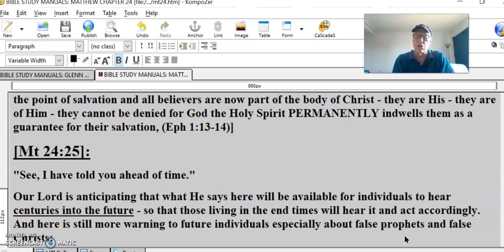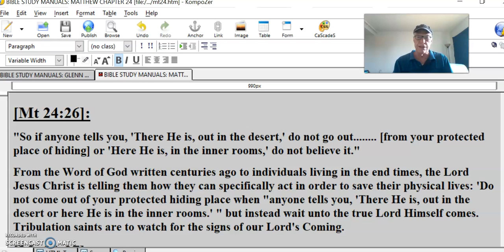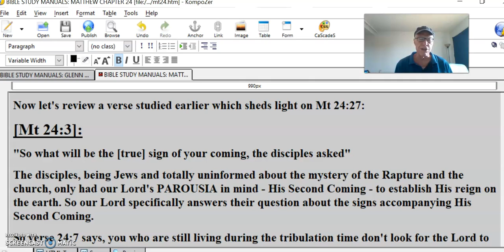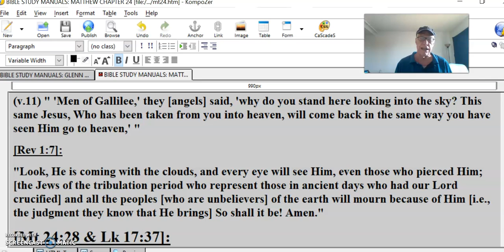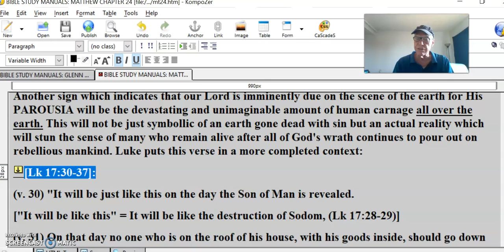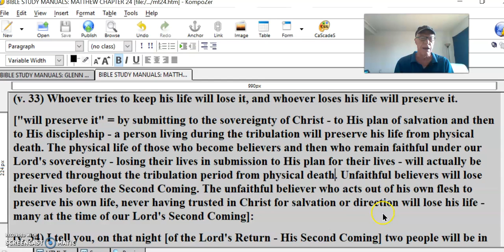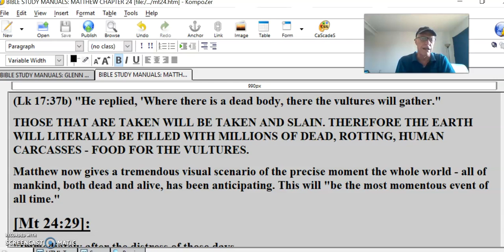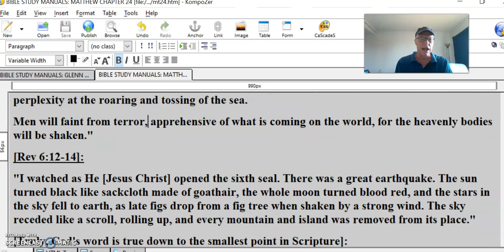Glenn Hill #23 Christianity’s Great Dilemma Christ’s 2nd Coming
[Mt 24:25]:
"See, I have told you ahead of time."
Our Lord is anticipating that what He says here will be available for individuals to hear centuries into the future - so that those living in the end times will hear it and act accordingly. And here is still more warning to future individuals especially about false prophets and false Christs:
[Mt 24:26]:
"So if anyone tells you, 'There He is, out in the desert,' do not go out. [from your protected place of hiding] or 'Here He is, in the inner rooms,' do not believe it."
From the Word of God written centuries ago to individuals living in the end times, the Lord Jesus Christ is telling them how they can specifically act in order to save their physical lives: 'Do not come out of your protected hiding place when "anyone tells you, 'There He is, out in the desert or here He is in the inner rooms.' " but instead wait unto the true Lord Himself comes. Tribulation saints are to watch for the signs of our Lord's Coming.
[Mt 24:27]:
"For as lightening that comes from the east is visible even in the west, so will be the coming of the Son of Man."
Now let's review a verse studied earlier which sheds light on Mt 24:27:
[Mt 24:3]:
"So what will be the [true] sign of your coming, the disciples asked"
The disciples, being Jews and totally uninformed about the mystery of the Rapture and the church, only had our Lord's PAROUSIA in mind - His Second Coming - to establish His reign on the earth. So our Lord specifically answers their question about the signs accompanying His Second Coming.
So verse 24:7 says, you who are still living during the tribulation time don't look for the Lord to come into or from a limited area such as an area in the desert or inside a room in a building. Our Lord's coming will be miraculously visible EVERYWHERE on earth. Like lightening is visible everywhere on the horizon, so the glory of our Lord's coming will be that much more visible - EVERYWHERE ON THE EARTH.
[Acts 1:9,11]:
(v. 9) "After He [Jesus] said this, He was taken up before their very eyes, and a cloud hid Him from their sight."
(v.11) " 'Men of Gallilee,' they [angels] said, 'why do you stand here looking into the sky? This same Jesus, Who has been taken from you into heaven, will come back in the same way you have seen Him go to heaven,' "
[Rev 1:7]:
"Look, He is coming with the clouds, and every eye will see Him, even those who pierced Him; [the Jews of the tribulation period who represent those in ancient days who had our Lord crucified] and all the peoples [who are unbelievers] of the earth will mourn because of Him [i.e., the judgment they know that He brings] So shall it be! Amen."
[Mt 24:28 & Lk 17:37]:
"Wherever there is a carcass, there will vultures gather."
Another sign which indicates that our Lord is imminently due on the scene of the earth for His PAROUSIA will be the devastating and unimaginable amount of human carnage all over the earth. This will not be just symbollic of an earth gone dead with sin but an actual reality which will stun the sense of many who remain alive after all of God's wrath continues to pour out on rebellious mankind. Luke puts this verse in a more completed context:
[Lk 17:30-37]:
(v. 30) "It will be just like this on the day the Son of Man is revealed.
["It will be like this" = It will be like the destruction of Sodom, (Lk 17:28-29)]
(v. 31) On that day no one who is on the roof of his house, with his goods inside, should go down to get them. Likewise, no one in the field should go back for anything.